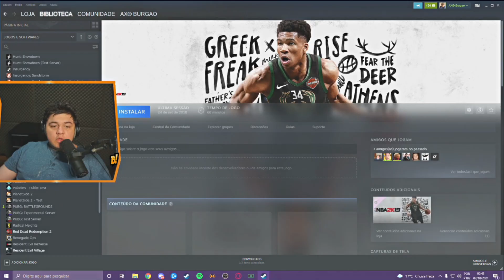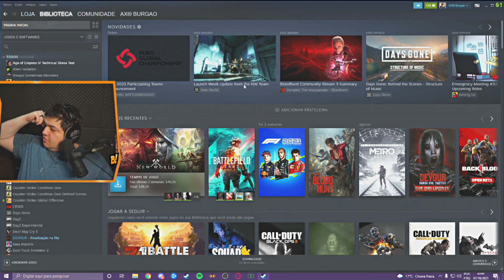BURGAO TILTA E DESINSTALA NEW WORLD AO VIVO | CORTES do BURGAO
burgao tilta com 3v1 no New World e desinstala o jogo ao vivo em sua stream kkkkkk